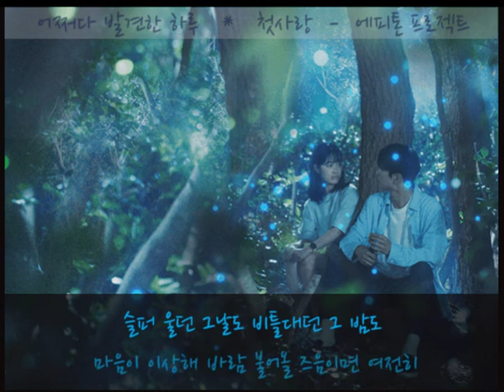[어쩌다 발견한 하루 ost] 첫사랑 | 에피톤 프로젝트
드라마 ost의 노래(가사 lyrics)를 통해 한국어를 공부해 보세요!

(적정 화질 : 360p) (더보기 클릭 :  가사)

처음, 널 만나던 그 순간
숨이 벅차오르던 기억

혹시 네가 들었을까 봐
들켰을까 봐 마음 졸이던 날 기억해

넌 참 목소리가 좋았어
같이 걸을 때 더 좋았어

그래, 그럴 때가 있었어
가슴 시리게 사랑했었던 날 있었어

넌 나에게 매일 첫사랑
봄눈이 오듯 그렇게 나는 기다려

설레이던 그날도 취했었던 그 밤도
마음이 이상해 바람 불어올 즈음이면

슬퍼 울던 그날도 비틀대던 그 밤도
마음이 이상해 바람 불어올 즈음이면 여전히

때론 사랑은 참 외로워
그래, 삶이란 늘 어려워

알아, 우리 함께 했던 날

마음이 이상해 바람 불어올 즘이면